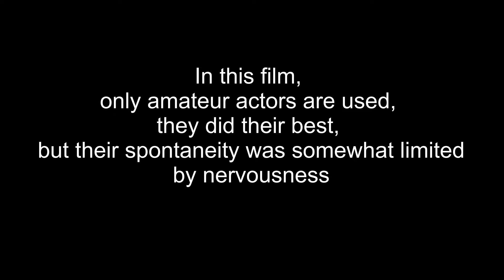Eisenia fetida conquering my apartment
don't be fooled by the harmless music, we'll look into the underworld